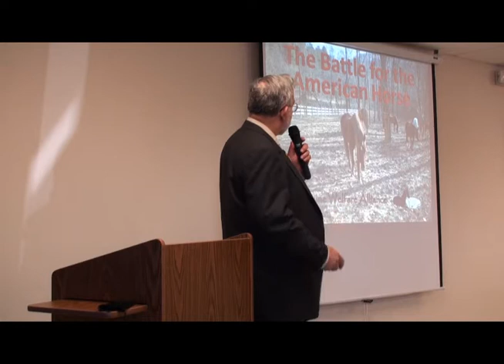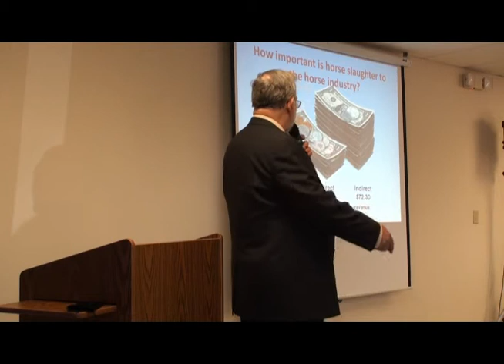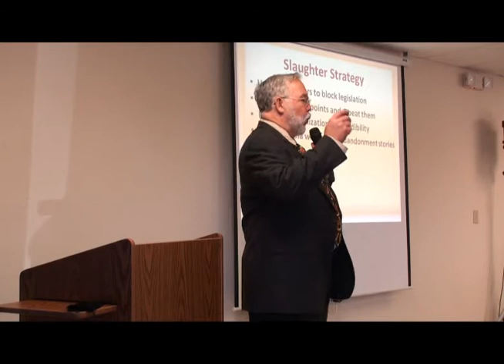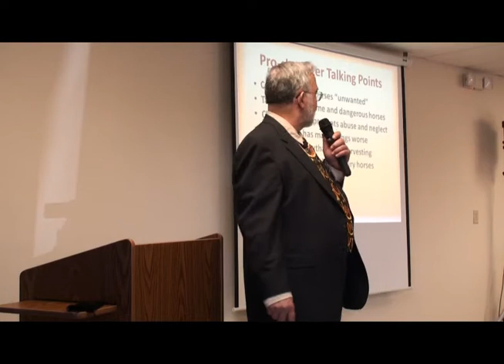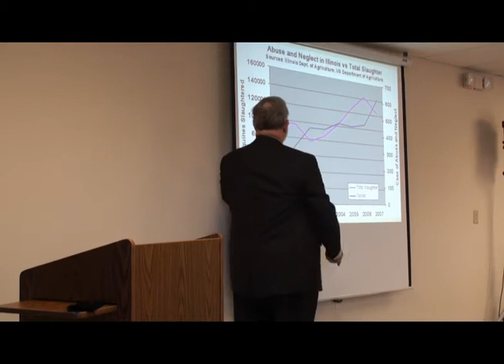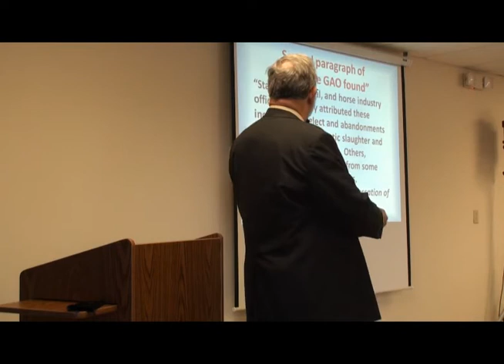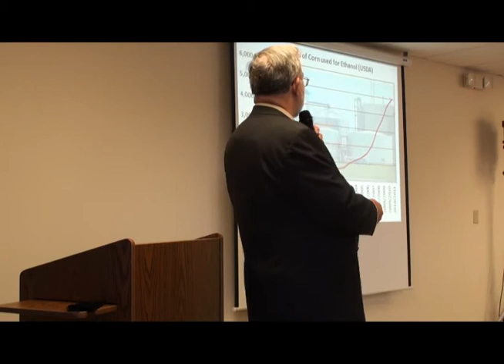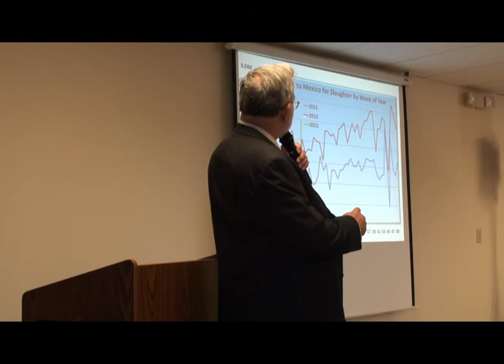2013 American Equine Summit - John Holland, Guest Speaker (Video #4)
We are pleased to share with you the fourth video from the 2013 American Equine Summit hosted by Equine Advocates, featuring guest speaker John Holland, President of the Equine Welfare Alliance.  Mr. Holland's talk is titled "Understanding the Forces Behind Horse Slaughter."